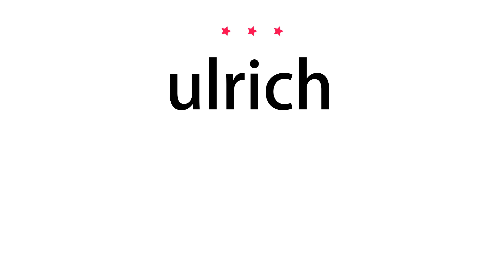How to pronounce ulrich - Vocab Today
The pronunciation of the word ulrich in Amercian accent is demonstrated in this video. If the word is from another language, such as brand name, it will be pronounced in its original language. Based on the word frequency, this is of 3 stars difficulty.